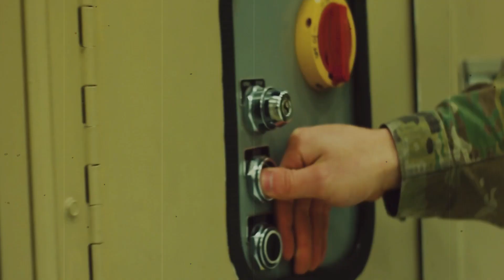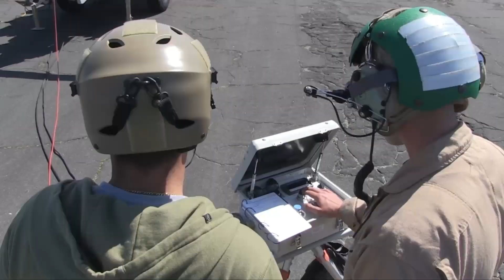US Army Tigershark drone, intelligence mission reconnaissance aircraft for russia in ukraine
Tigershark unmanned aircraft tested at U.S. Army’s premier test center. US reconnaissance plane for russia in ukraine. US Army Tigershark drone, intelligence mission reconnaissance aircraft for russia in ukraine. The latest edition of the Outpost newspaper has announced that Tigershark unmanned aircraft tested at Yuma Proving Ground, the U.S. Army’s premier test center.